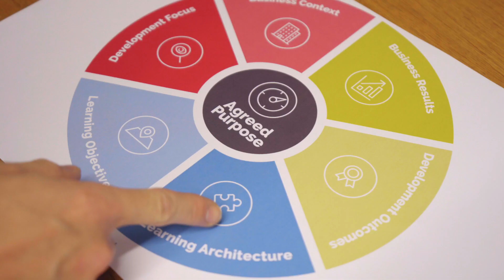Embedding leadership culture - BT Financial Group and Impact Case study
Impact Australia partner with BT Financial Group to embed strategy, innovation and leadership culture. An aspirational and fully customised development journey supports Emerging Leaders through to CEO Level participants.